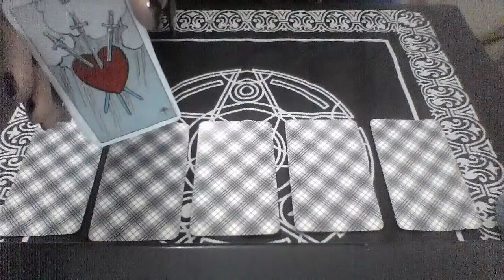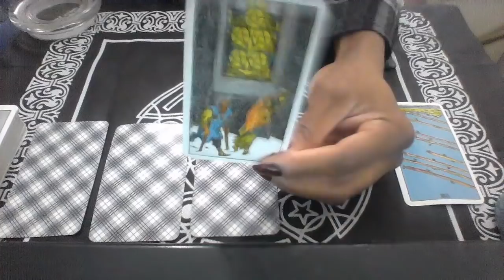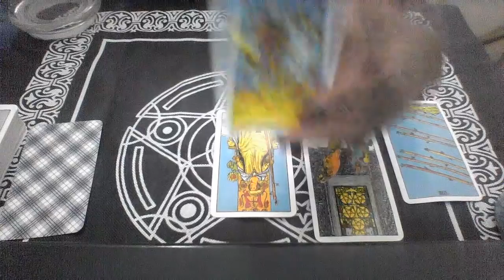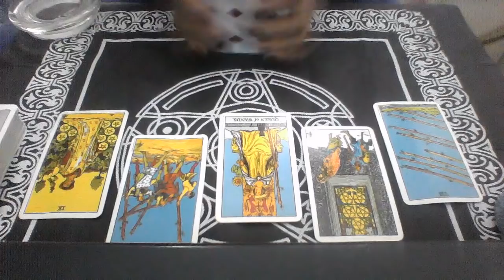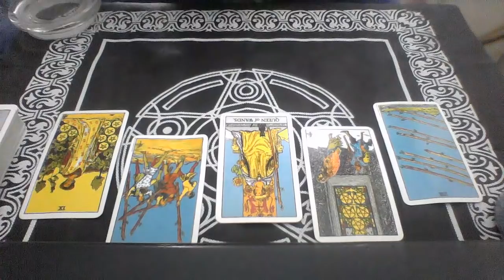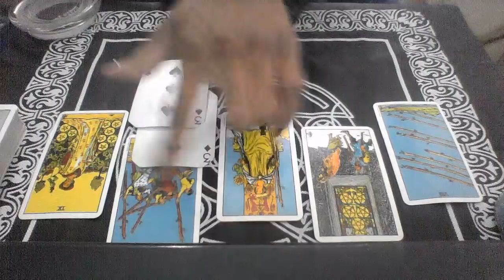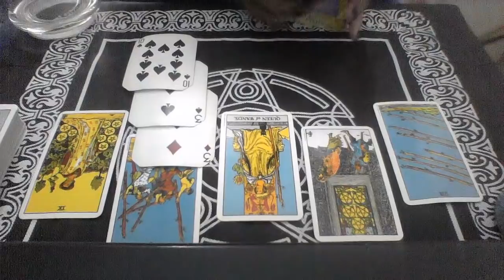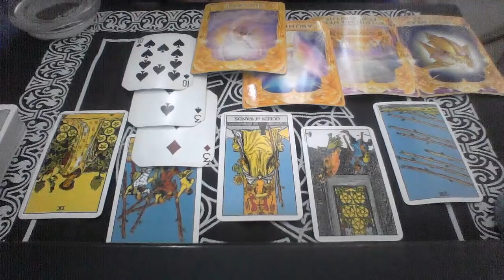SCORPIO BONUS NOV 15 30 2018 COMING OUT ON TOP IN THIS SITUATION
My astrological makeup:

Sun: Aquarius
Moon: Libra
Ascendant: Aries

Ellej446
TAROTOFELLE